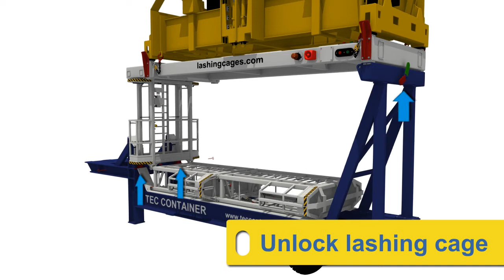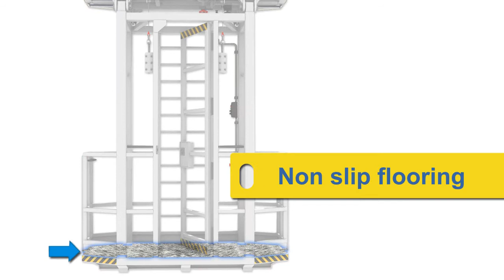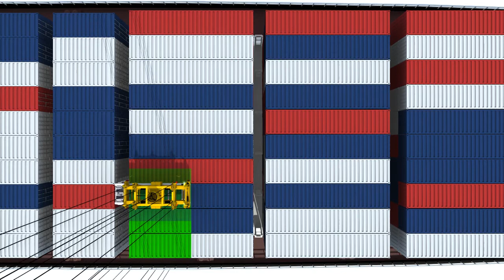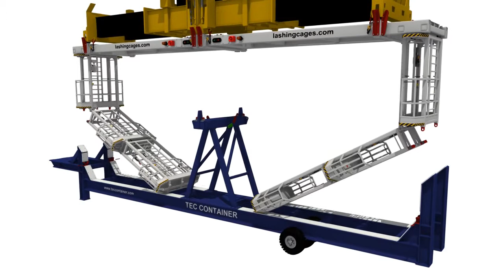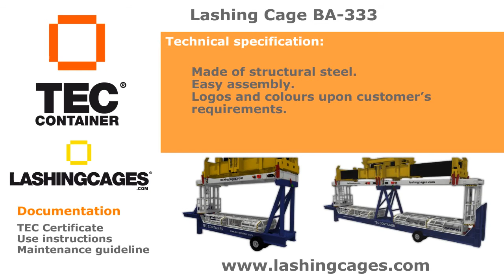Gondola Lashing Cage BA-333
Gondola Lashing Cage from Tec Container